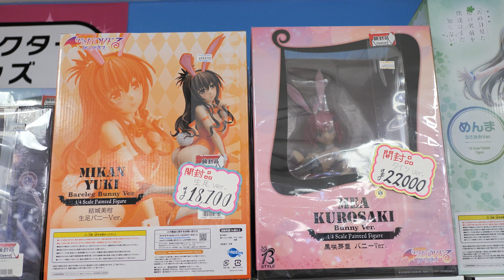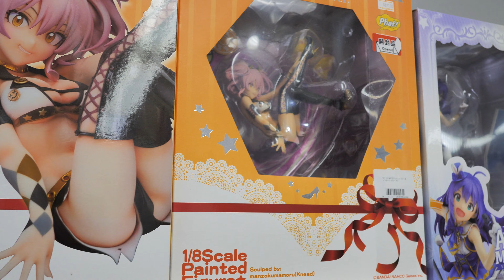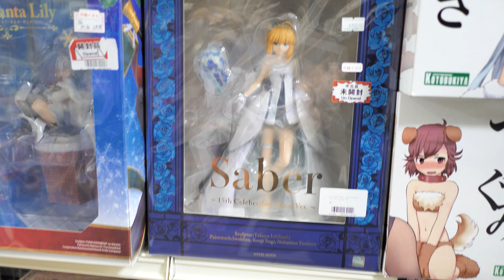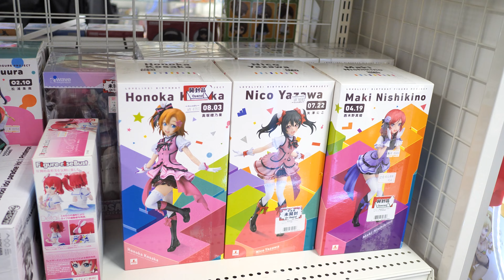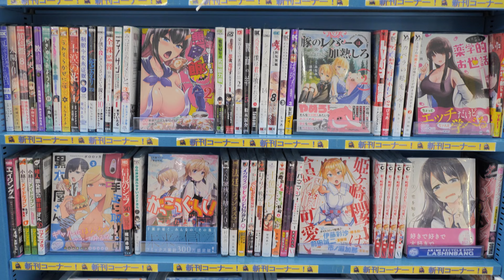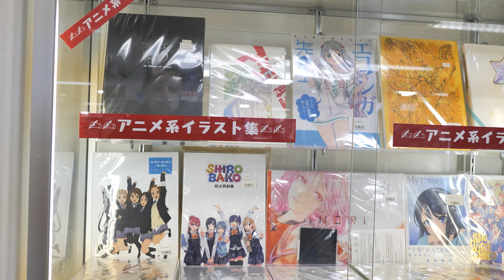[4K ASMR] Exploring HUGE Anime Figure Store Akihabara Cultures Zone, Part 2 - 2021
Countless anime figures from thousands of titles. Found your favorite character on the displays? Let me know of it in the comments, as well as your requests of what to show next!